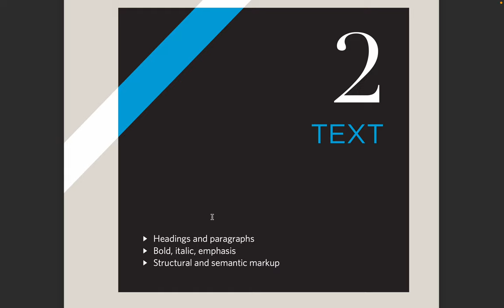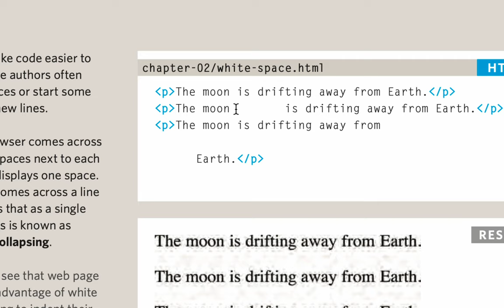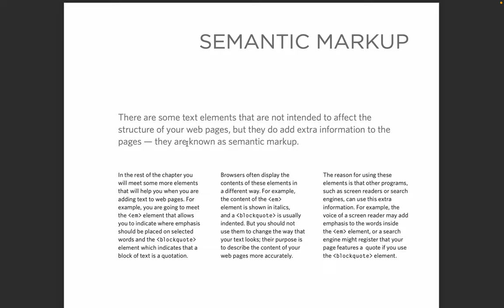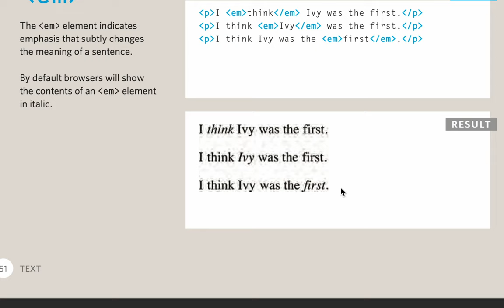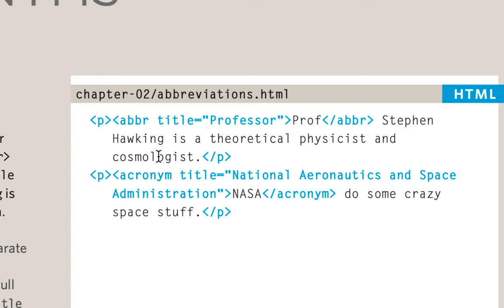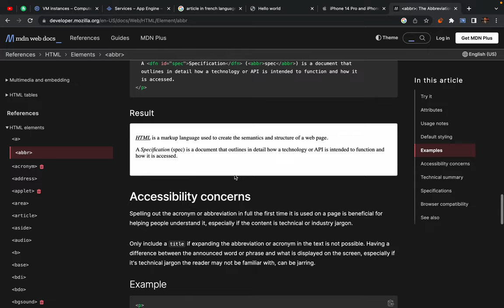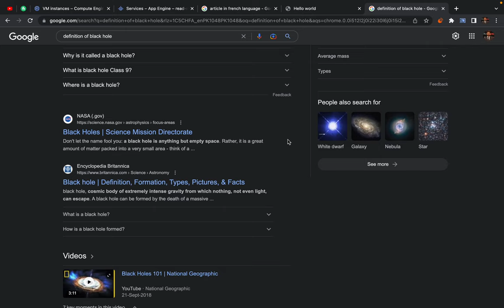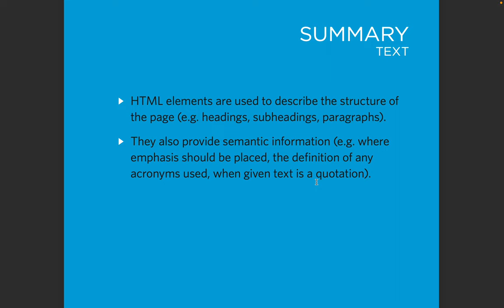HTML5 - Structural and Semantic markups whats the different - why semantic elements are so important